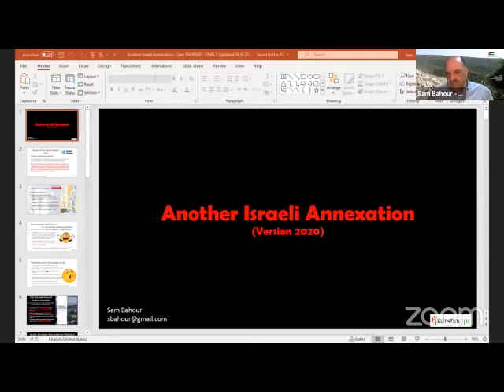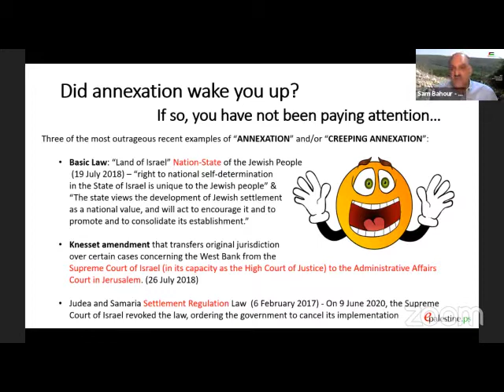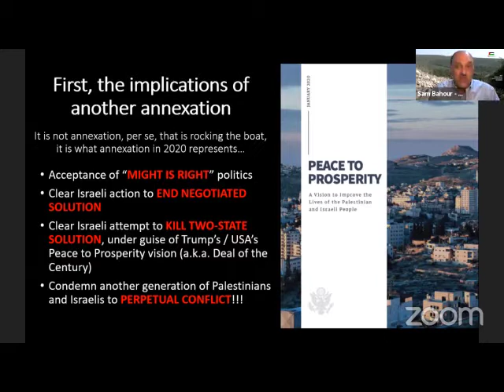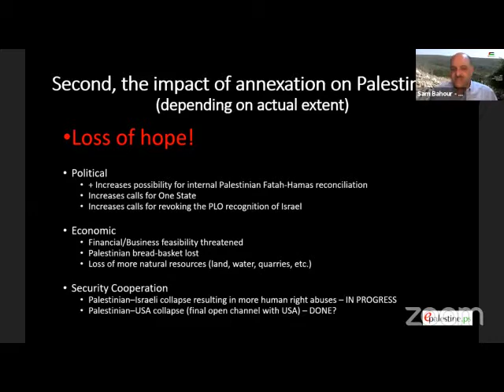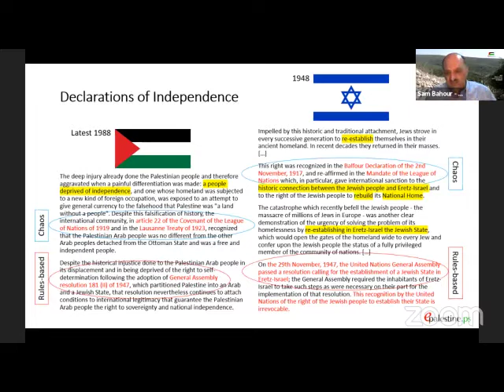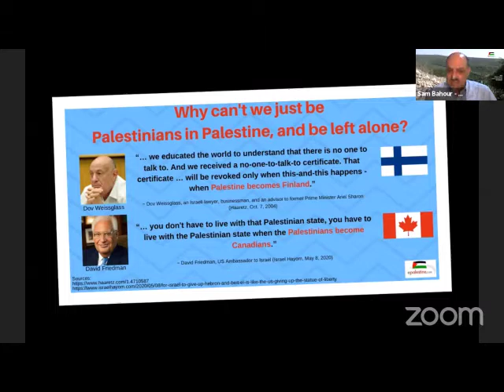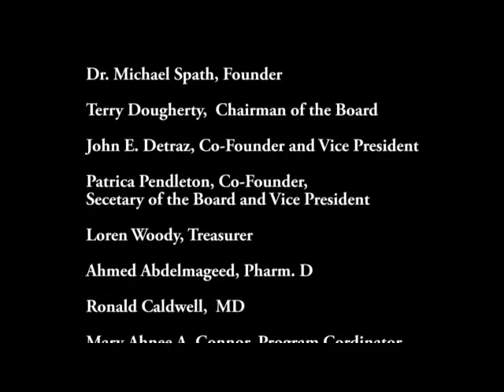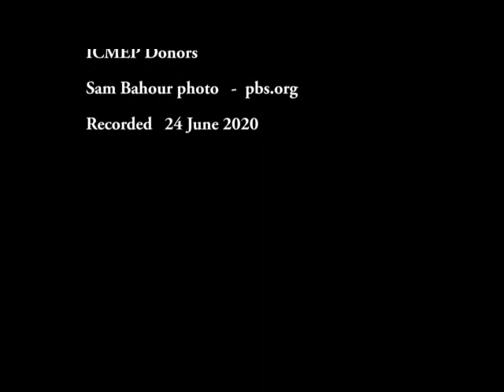Another Israeli Annexation - Sam Bahour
Dr. Michael Spath interview Palestinian businessman, entrepreneur, and commentator, SAM BAHOUR, originally from Youngstown, OH, now in Ramallah.  Sam is the co-founder of Americans for a Vibrant Palestinian Economy (A4VPE).
     We will be focusing on Israel's upcoming annexation plans for significant parts of the West Bank, with US approval.